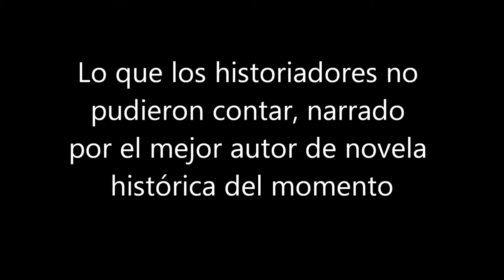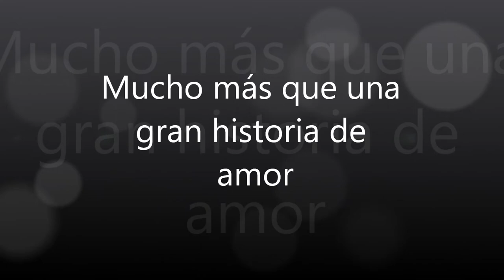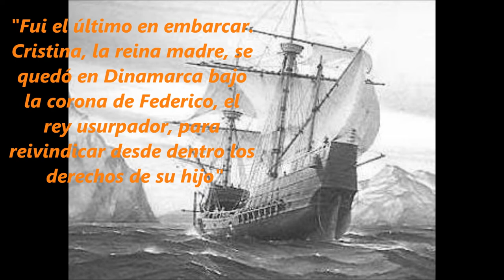La desposada de Flandes - Antonio Cavanillas (Ediciones Áltera, 2013)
Book trailer de la nueva novela de Antonio Cavanillas de Blas (realizado por ediciones Áltera). "La Desposada de Flandes" refleja la tragedia de un ser excepcional - Isabel de Austria - que se enfrentó al mundo por amor.
Antonio Cavanillas es cirujano y escritor. Buen conocedor de la historia y andariego incansable, siempre recorre los lugares donde se produjeron los hechos que narra con maestría creciente.